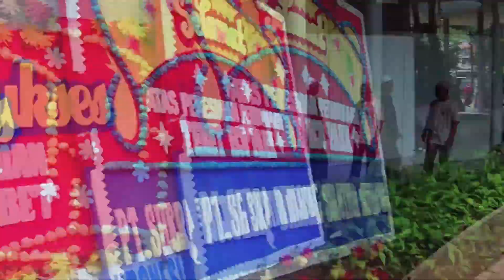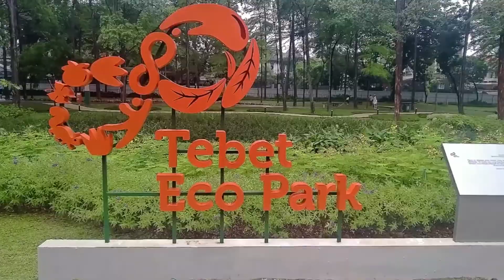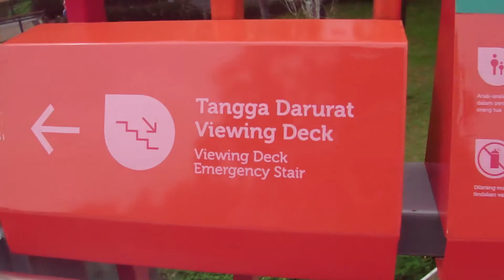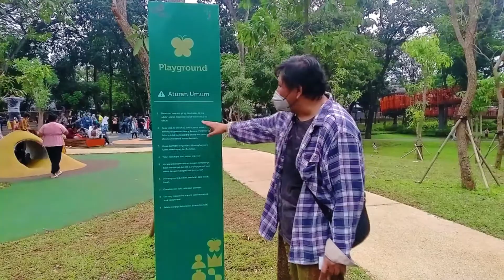JADI JOROK KARENA VIRAL, TEBET ECO PARK‼️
MELUKIS LANGKAH S1 / EP.02.

Vlog agak telat nih.. maaf ya,
Kali ini gue mau ajak kalian unboxing taman viral, nama nya Eco Park Tebet.
asliik ini tuh pas H+4 Lebaran 2022, full banget banjir lautan manusia, oya gw ga sendirian sebenarnya, nanti part dua nya ada di channel, CERITA DIMAS.

KETEMU GUE DISINI YA ;